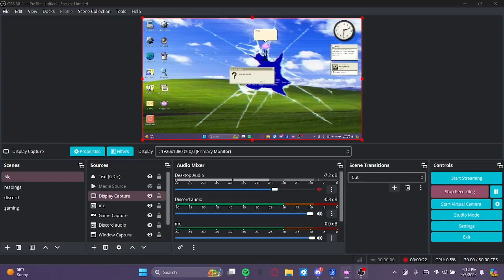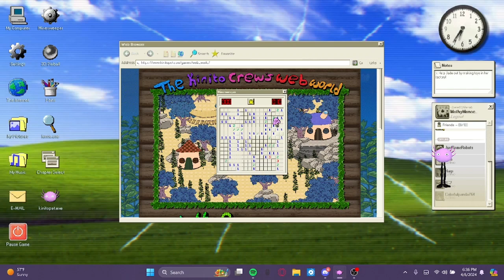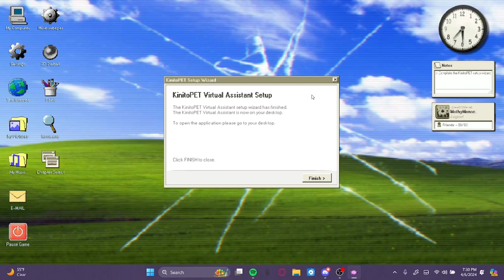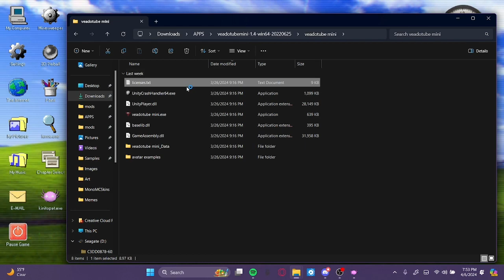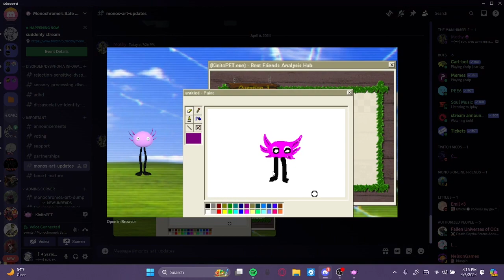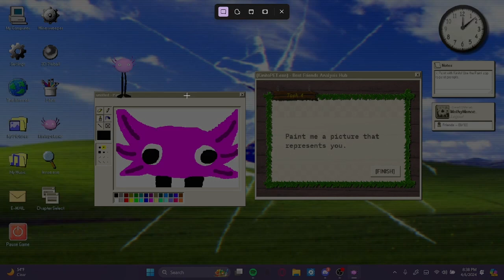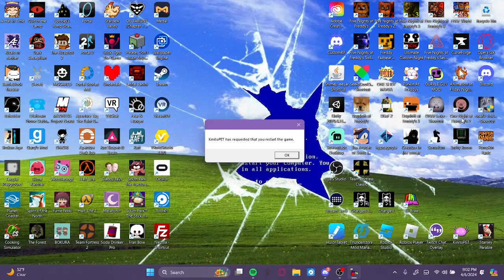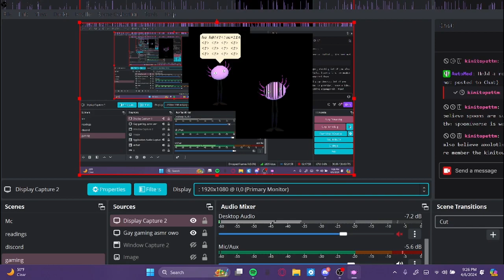WE GETTIN DOXXED TONIGHT BOYS!!!!! (VOD)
SOOOO I streamed KinitoPet recently! Except I got a LITTLE too silly and

Unfortunately this was not my first playthrough, though my first playthrough wasn't anything to write home about, I honestly was just simping the entire time and cried at the end because I didn't want the game to end